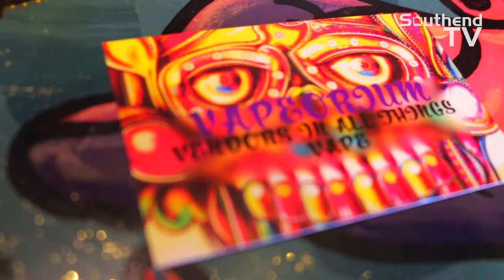Vapeorium | Southend TV